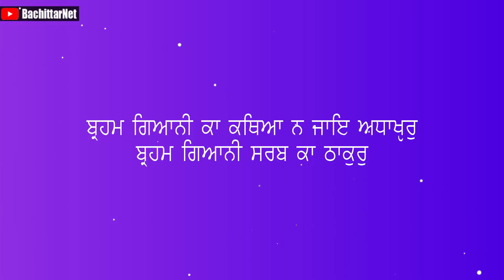ਕਿਵੇ ਰਸਨਾ ਤੋ ਨਿਕਲੇ ਬਚਨ ਪ੍ਰਤੱਖ ਹੋਏ - SANT BABA AJIT SINGH JI HANSALI WALE #11 │BachittarNet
Processor        : AMD Ryzen 3 3200G
Graphics          : Vega 8 ( AMD integrated Graphics )
Ram                  : Corsair Vengeance LPX ( 8x2 ) 3000 Mhz
Motherboard   : MSI B450M PRO VDH PLUS
Cabinet            : ANT Esports 400TG
Power Supply  : Gigabyte PB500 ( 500W Bronze Plus )
SSD                   : WD Green 240 GB
Hard Disk         : WD Blue 1 TB

Monitor             : LG 22MP689VQ
Keyboard          : Zebronics Transformer
Mouse               : Zebronics Transformer
UPS                    : Luminous LB 600 Pro
Speaker             : INTEX